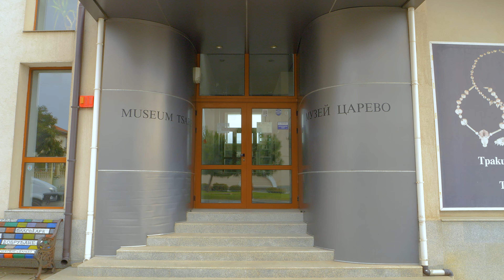Царево - Мечтания в синьо